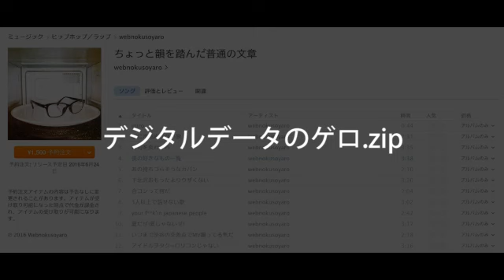webnokusoyaro 2nd album 『ちょっと韻を踏んだ普通の文章』 全曲視聴トレイラー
2nd Album

webnokusoyaro (うぇぶのくそやろう)は、日本のヒップホップMC。宮城県仙台市出身。アクセス数が平均4程度のブログを狂ったように更新する日々の中で、2016年に気が触れラップを始める。光の速さで7枚のアルバムを発表し、自分が何をしているのか本人もよく分かっていない。

私に関するあらゆるリンクを一覧にまとめたもの